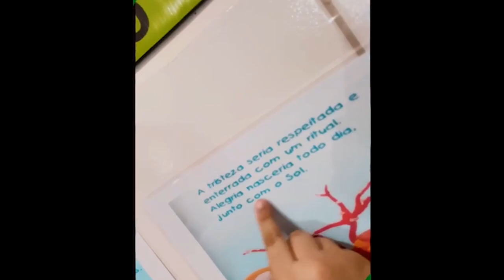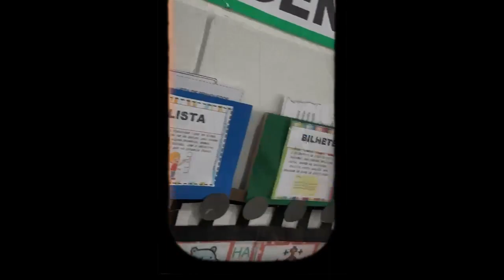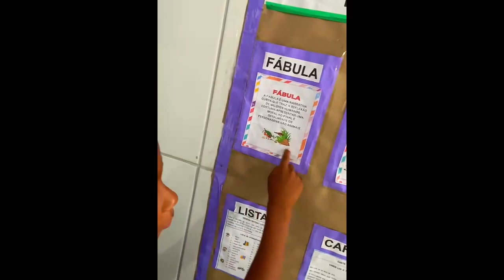Case Escola Perpetuo Socorro